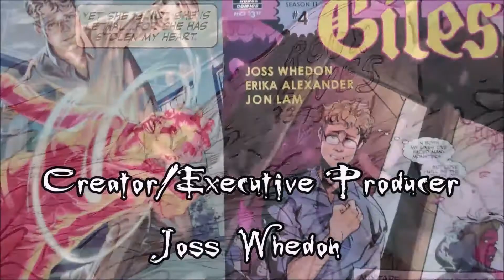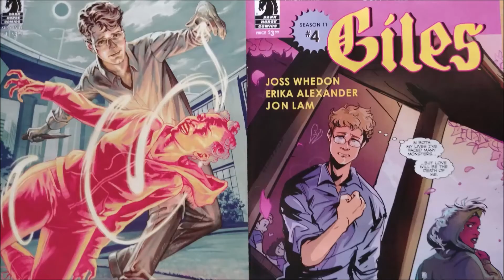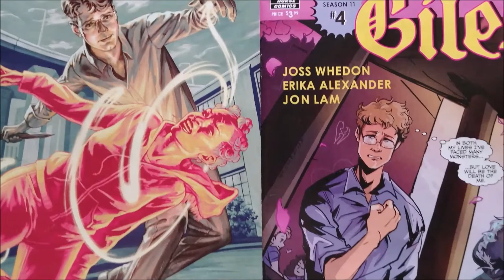Buffy Season 11 Giles Issue #4 Recap & Review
Rupert and Roux have different ideas on how to solve the Seed problem in the conclusion to Giles's miniseries, in the styles of 'Rupert' and Weezer
SKIP TO THE REVIEW: 13:51